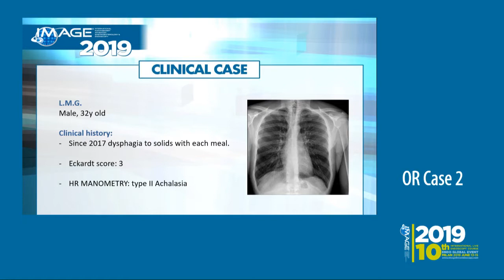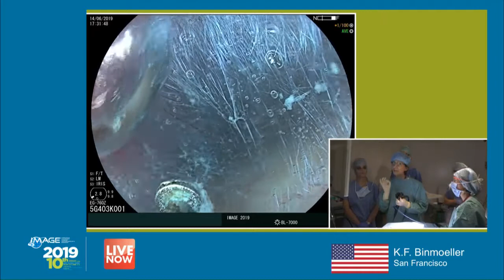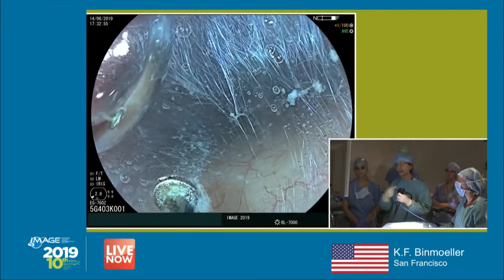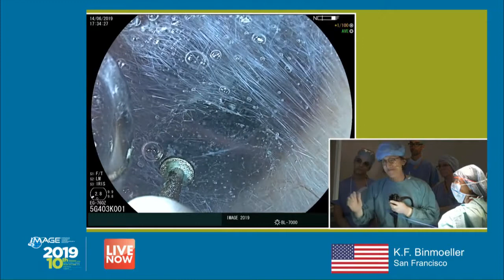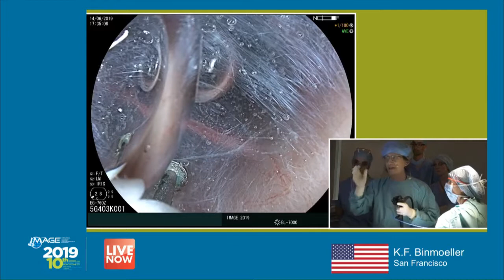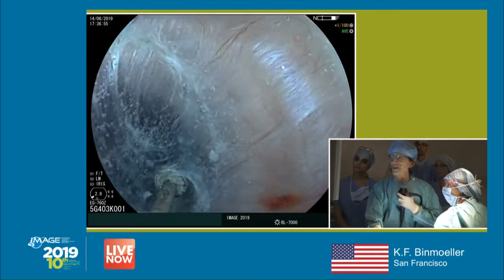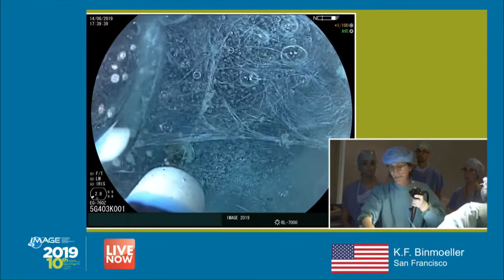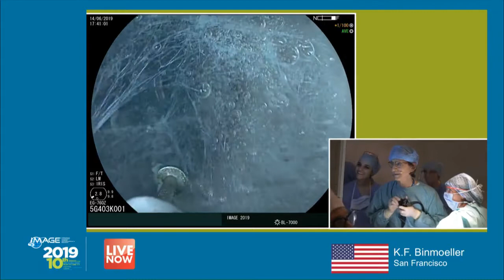IMAGE2019 live: Underwater POEM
Dr Binmoeller demonstrates technique of underwater POEM